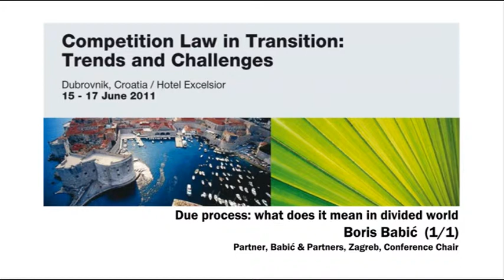31 Boris Babić , Due process: what does it mean in divided world (1/1)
Boris Babić
Due process: what does it mean in divided world
Partner, Babić & Partners, Zagreb, Conference Chair

15 - 17 June 2011